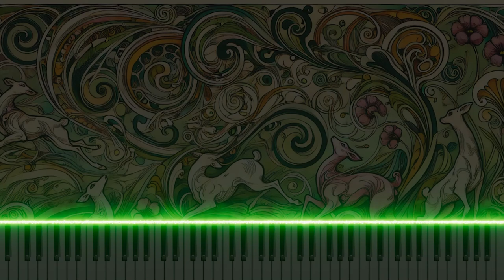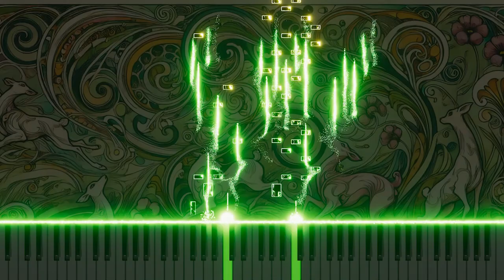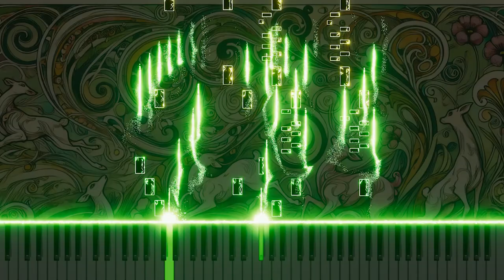Mozart's "The Marriage of Figaro" K.492 'Il capro e la capretta' Piano Version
This piano arrangement of 'Il capro e la capretta' from Mozart's "The Marriage of Figaro" K.492 captures the humor and lively conversation of the original through the piano, offering a fresh perspective on the charm of classical music. Experience Mozart's recitative in a new light through the piano.